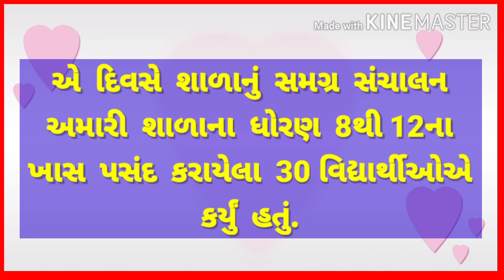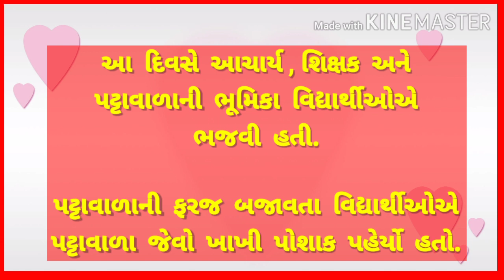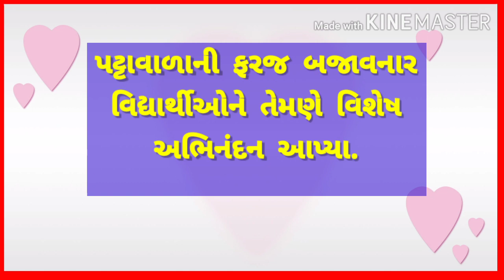શિક્ષકદિન ની ઉજવણી અહેવાલ લેખન. Aheval lekhan on teachers day celebration.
Aheval lekhan in gujarati.

અહેવાલ લેખન ગુજરાતી.